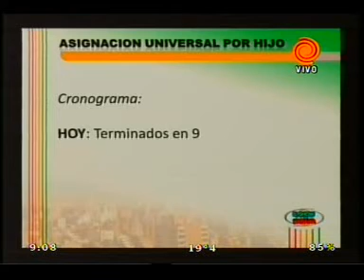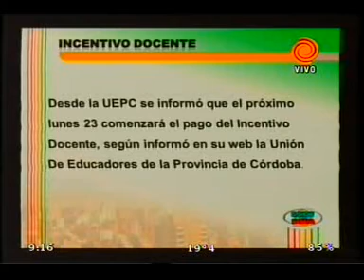cronograma de pagos y servicios 20120419.3gp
Toda la informacion actualizada sobre el cronograma de pagos a los jubilados y pensionados nacionales, que no superen la suma mensual de  $1.914, y a ...